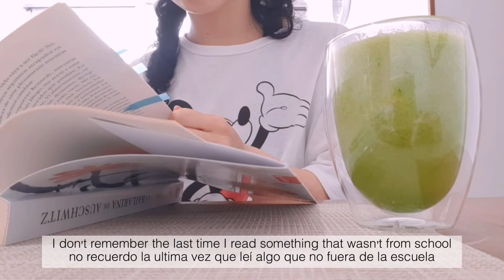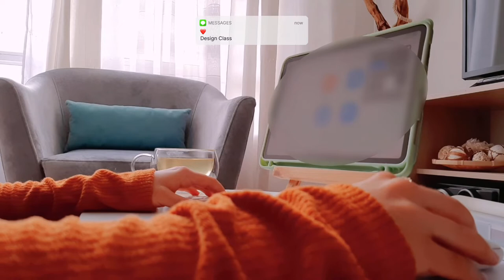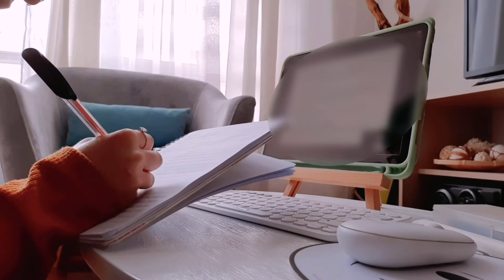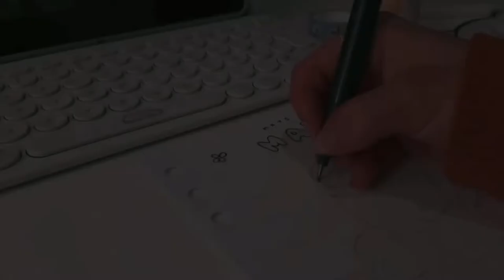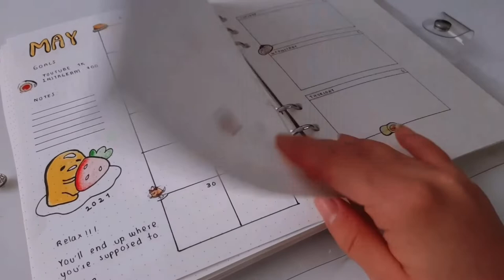SPAN) a really productive study vlog 🌙🍡 workout, journal, daily life of a college student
Hi guys, how have you been?  Hope you’re ok 🌸

Today I share a very productive day with me, these days I have been studying in my living room since, although I love to study in my room, the quarantine and monotomy were stressing me a bit.  I hope you like the change of space 🥰

Love u guys, send you a hug